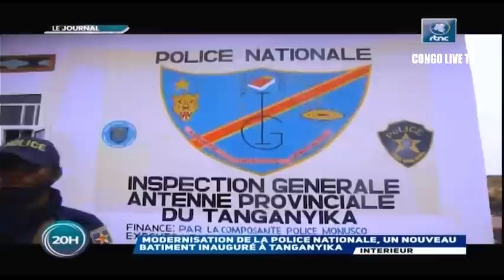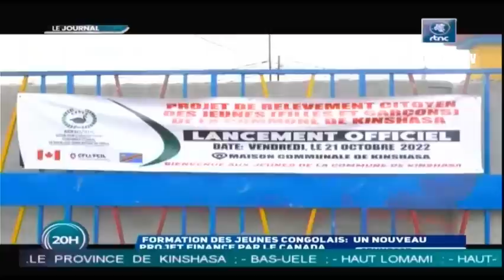🔴RDC : SUIVEZ LE GRAND JOURNAL DE CE VENDREDI LE 21.10.2022 RTNC EDITION 20H00